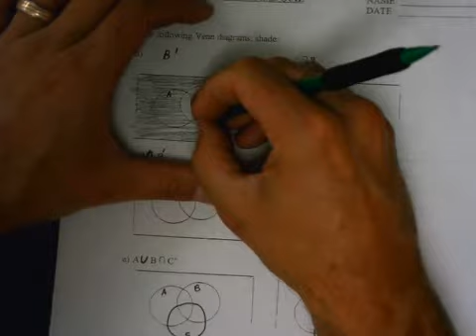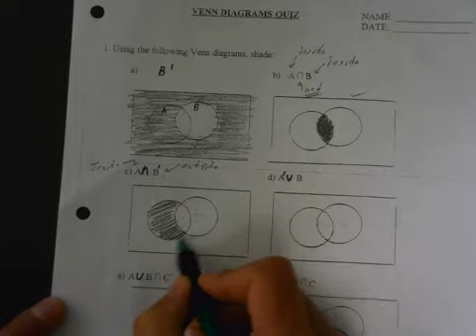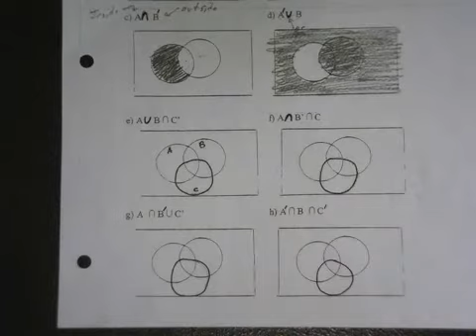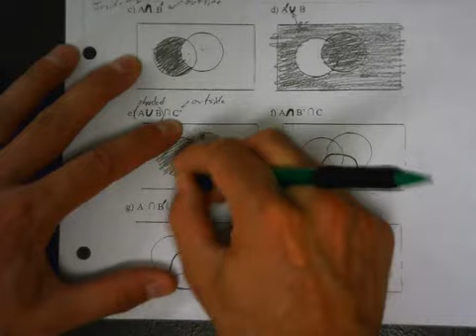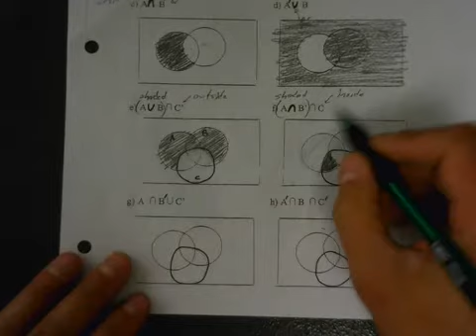Shading Venn Diagrams (Practice 2)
More practice of shading double and triple Venn diagrams.
Pause the video and practice shading them before I do, then check your work.